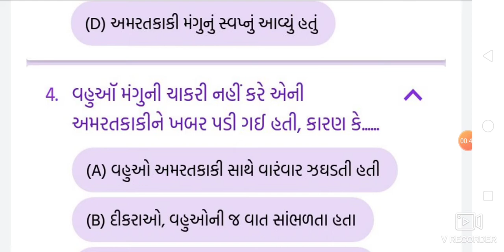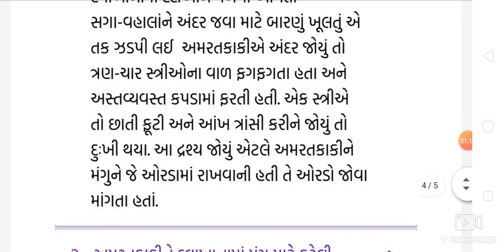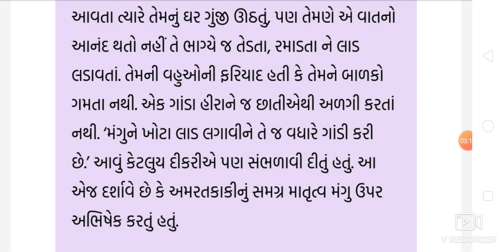April 12, 2021